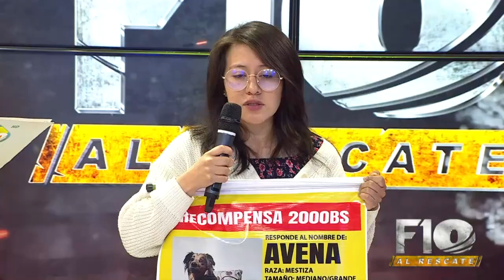Mascotas Desaparecidas 🐾 Avena.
¿Viste a Avenita? Probablemente vista última vez por la zona Agua de la Vida.

Mascotas Desaparecidas

🐾 Avena.

Desapareció el jueves 25 de julio de 2024, cerca de la Plaza Villarroel – La Paz.

📞 Cualquier información comunicarse al: 70676094 / 69706358.